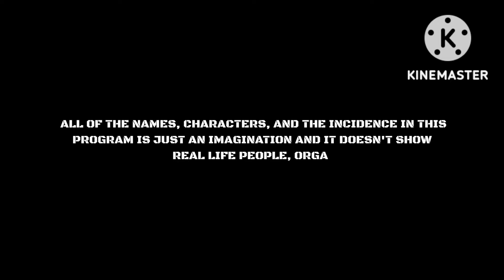MDickie's The Countryman Episode 108 Preview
Nasa proseso na ang susunod na episode! abangan niyo yan sa susunod! 🤩

abangan niyo sa Nobyembre 16!